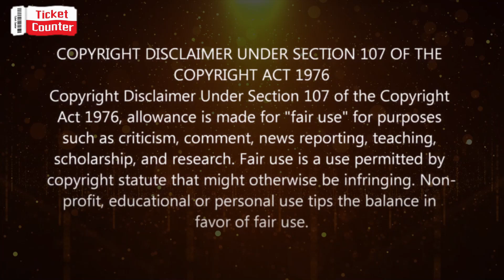LegendoftheDemonCat Telugu Full Movie Story Explained | Movie Explained in Telugu|MovieExplanation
Legend of the Demon Cat telugu movie  full story explained in telugu, Legend of the Demon Cat telugu official trailer, Legend of the Demon Cat movie review telugu, Legend of the Demon Cat